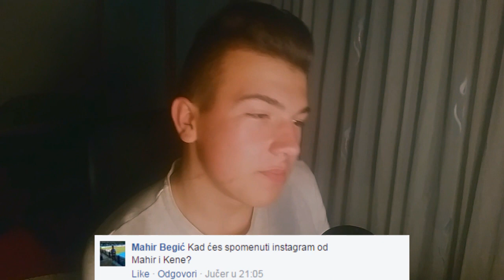DJEVOJKA ILI YOUTUBE ?!!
IIIIII POZDRAV SVIMA DOBRO DOSLI U MOJ NOVI KLIP ;)
🔻 Pročitaj Opis :D 🔻
FOLOW OVE INST PROFILE :D

▶ Dizajneri:
▶ Kontakti/Linkovi:
▶ Specifikacije mog kompjutera:
⚫ Procesor: AMD Athlon(tm) X4 945 Quad Core Processor 3.0GHz
⚫ Ram Memorija: 4,00 GB
⚫ Grafička kartica: AMD  Radeon 5450
       ▶ Hvala svima sto ste gledali moju novu ep